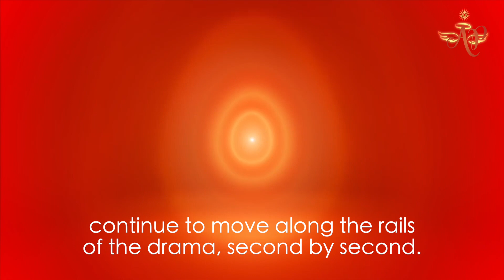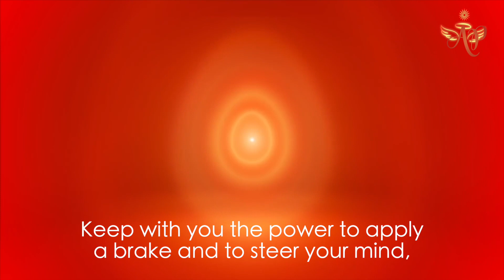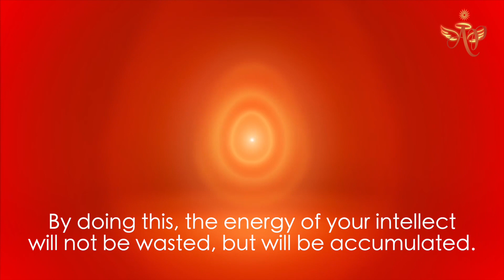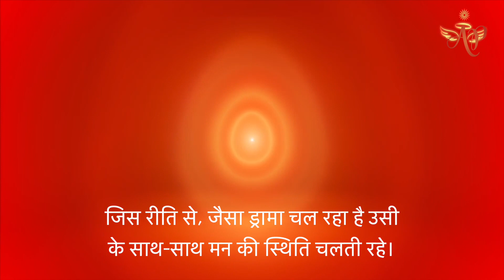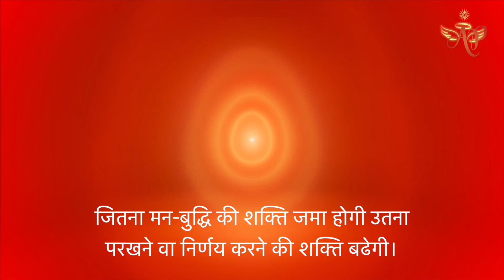January 27, 2023 - Avyakt Signal